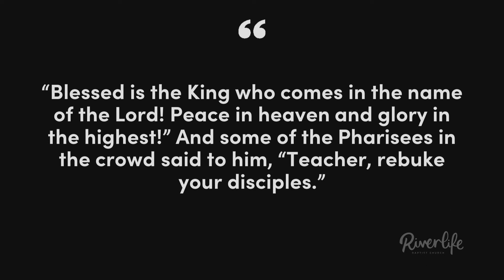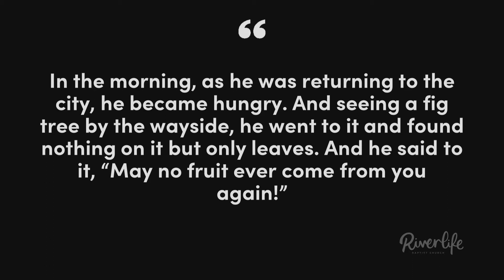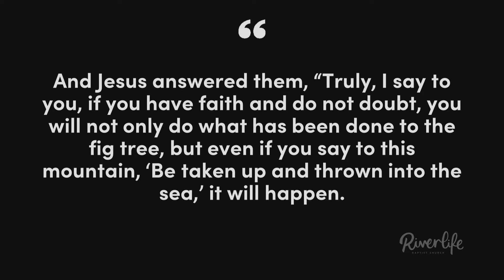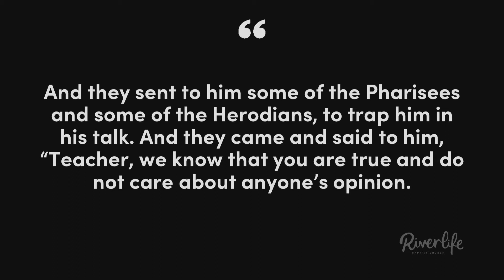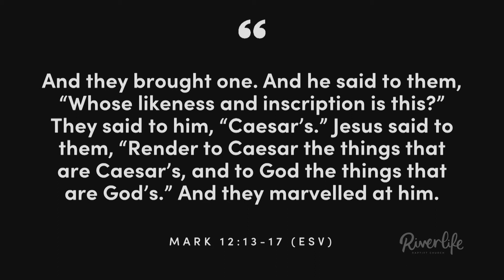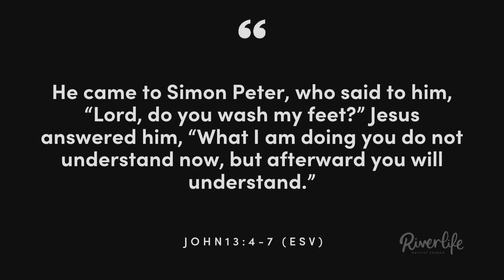All for Us 1: Palm Sunday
Pastor Jo Leutton presents "Palm Sunday", part 1 of the 2018 Easter series, "All For Us." Preached 25 March, 2018.